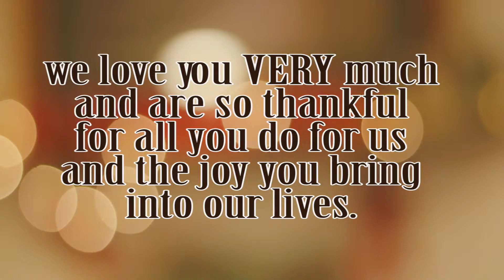christmas present 2014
For Grannie and Grancha! We LOVE you very much.
I love Jesus Christ, my family, the color yellow, numbers 4, 7 & 11, headstands, musicals, blueberries, singing church songs & documenting my life.